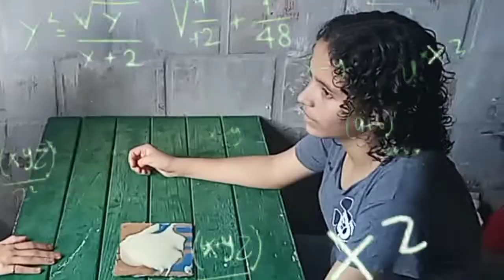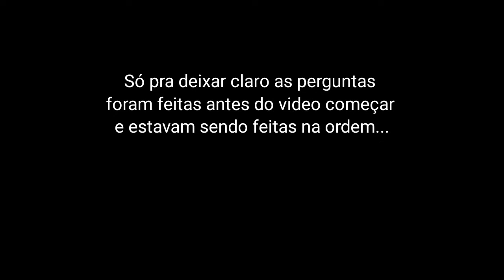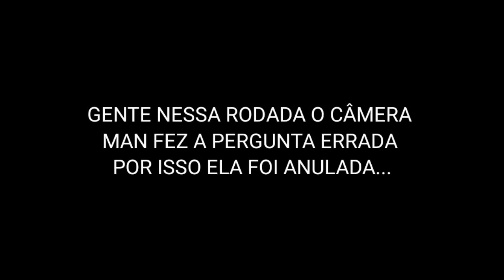PASSA OU REPASSA COM PERGUNTAS BIBLICAS !!! (TORTA NA CARA)